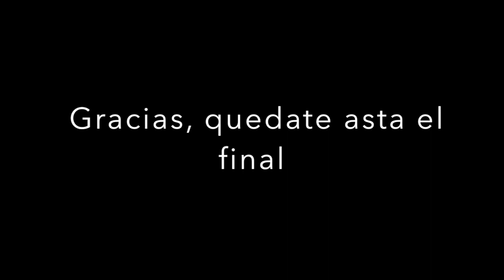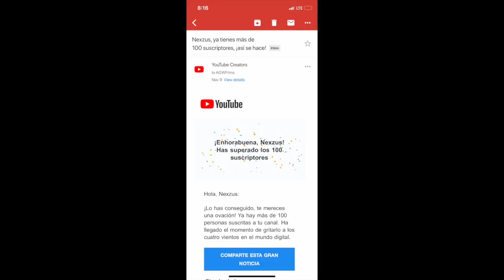Dejemos los Problemas del DATSUN 510 , ( GIVEAWAY )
Un sorteo totalmente gratis, COMENTA " NO TENGO INSTAGRAM"
 para la oportunidad de ganar una de las camisas de NEXZUS.
 Gracias a los primeros 100 suscriptores que vamos un paso mas a los 1billon. GRACIAS

Otro car meet, mas cosas y mejores están por llegar, muchas ideas y arreglos a mis carros.